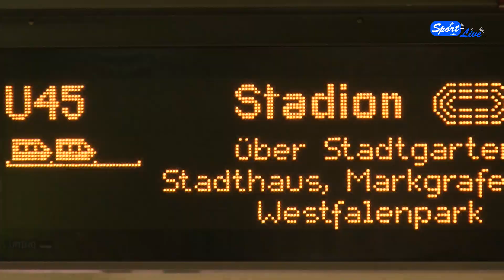BVB - SC Freiburg : Deutscher Meister mit neuem Punkterekord !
Dortmund, 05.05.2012: Nach einem ungefährdetem 4:0-Heimsieg gegenüber dem SC Freiburg konnte Borussia Dortmund mit 81 Punkten sogar einen neuen Ligarekord aufstellen. Aber auch der SC Freiburg hatte mit Trainer Christian Streich eine außerordentliche Rückrunde hingelegt.